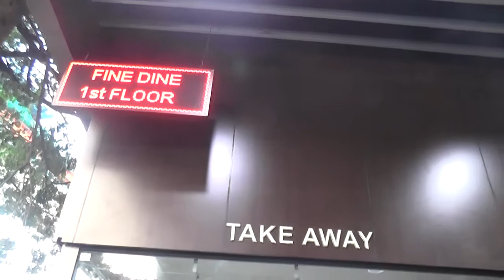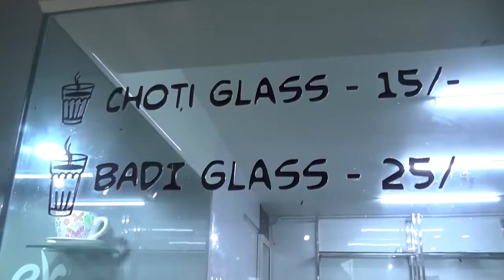Cafe Taiba,road no 5,jubileehills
Cafe Taiba